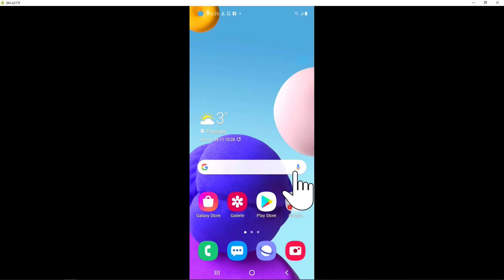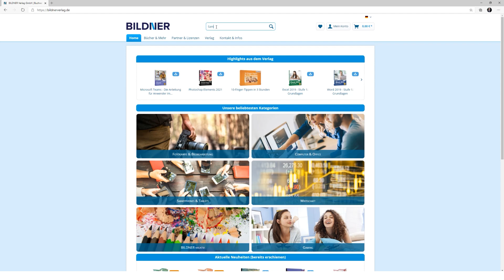Samsung Galaxy A21s auf Werkseinstellungen zurücksetzen - QUICKTIPP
Im heutigen Quicktipp zeigen wir euch, wie ihr euer Samsung Galaxy A21s komplett zurücksetzen bzw. resetten könnt!